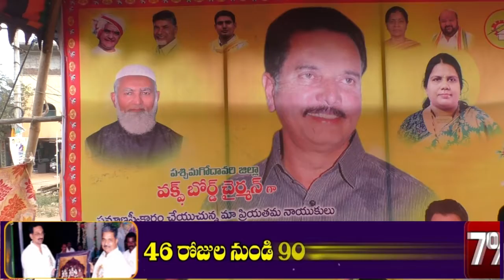16 02 2019 Siti News